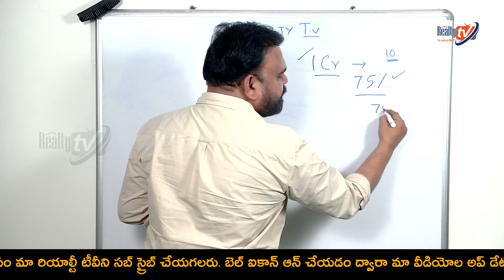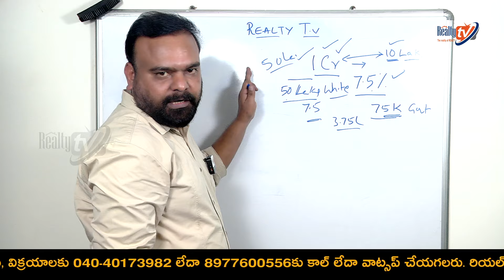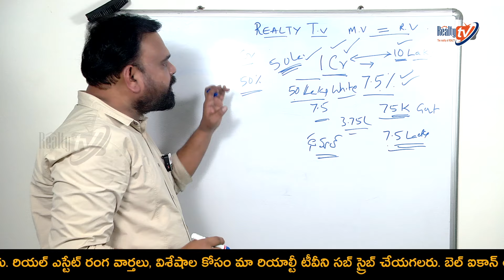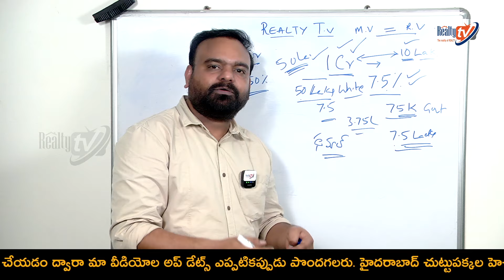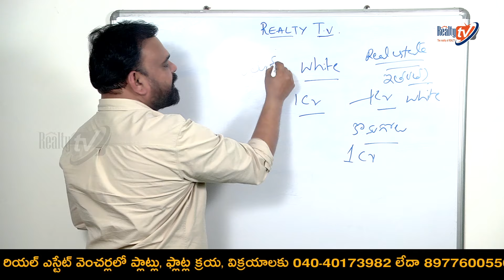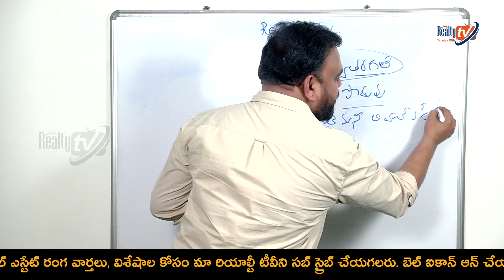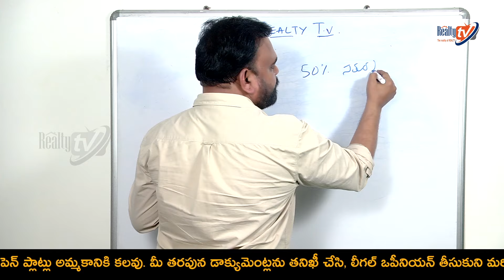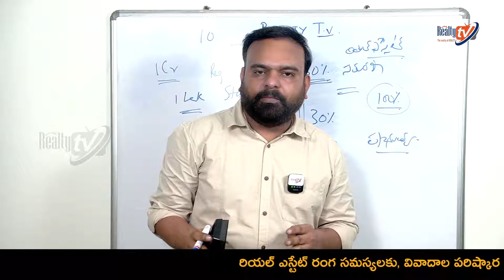భూముల ధరలు పెరిగితే ఎవరికి లాభం? Real Estate News Latest @realtytv